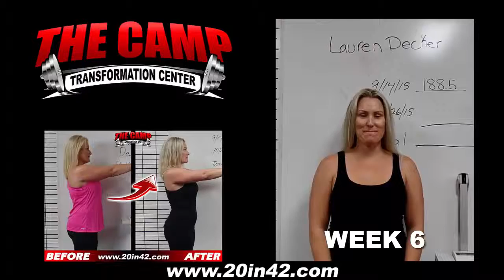High Desert Fitness 6 Week Challenge Result - Lauren Decker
We will now check the result of Lauren's 6 week weight loss challenge!